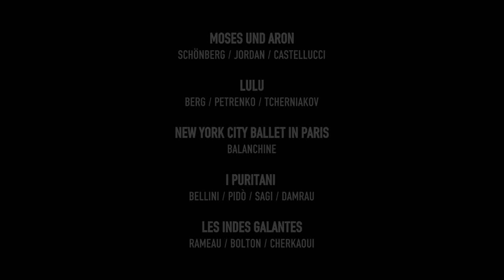BelAir Classiques | 2017 DVD & Blu-ray releases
Updated version of our 2017 DVD & Blu-ray releases !

MOSES UND ARON
SCHÖNBERG / JORDAN / CASTELLUCCI

LULU
BERG / PETRENKO / TCHERNIAKOV

NEW YORK CITY BALLET IN PARIS
BALANCHINE

I PURITANI
BELLINI / PIDÒ / SAGI / DAMRAU

LES INDES GALANTES
RAMEAU / BOLTON / CHERKAOUI

MIDSUMMER NIGHT’S DREAM
EKMAN / KARLSSON / ROYAL SWEDISH BALLET

SHOSTAKOVICH / GRIGOROVICH / BOLSHOI BALLET

IOLANTA  /  CASSE-NOISETTE
TCHAIKOVSKY / ALTINOGLU / TCHERNIAKOV
YONCHEVA / BALLET DE L'OPERA DE PARIS

PELLÉAS ET MÉLISANDE
DEBUSSY / PASCAL / LAZAR

SVETLANA ZAKHAROVA AT THE BOLSHOI
COLLECTOR BOX

PARIS OPERA BALLET
COLLECTOR BOX

MIKAEL KARLSSON  ( MIDSUMMER NIGHT'S DREAM )

© BEL AIR CLASSIQUES - 2017